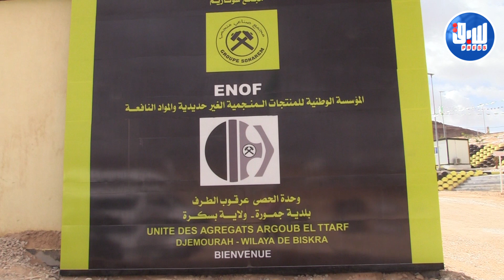وزير الطاقة يدشن أكبر محطة إنتاج الحصى على مستوى الجزائر في بسكرة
وزير الطاقة يدشن أكبر محطة إنتاج الحصى على مستوى الجزائر في